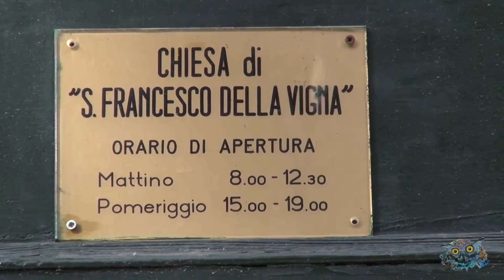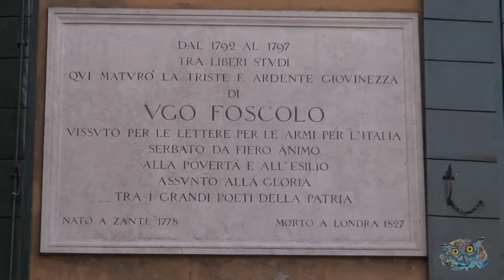Venezia - 27 settembre 2015 -by Giovanni Rosin - John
Venezia e San Francesco della Vigna